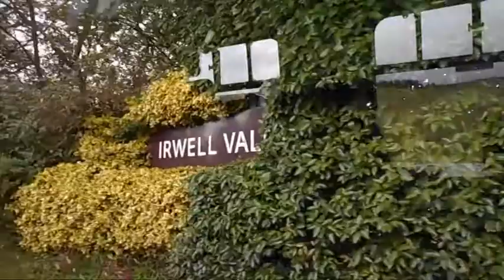Eastlancs Railway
Description